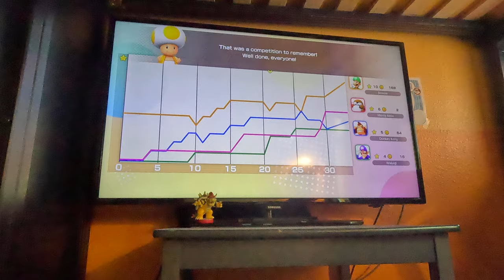(4K60fps) Super Mario Party Jamboree Episode 96 - Victorious Western Land Part 20 (30 Turns)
We finish the redemption attempt, and I won!